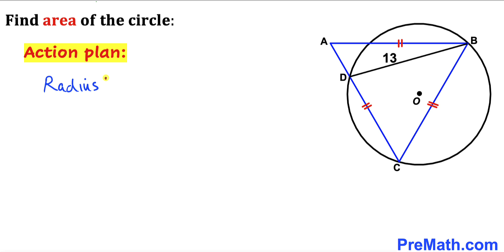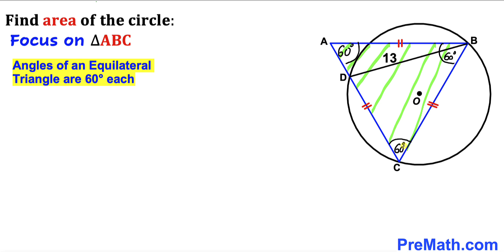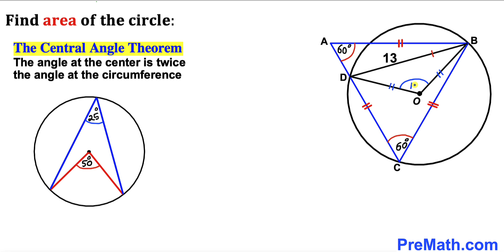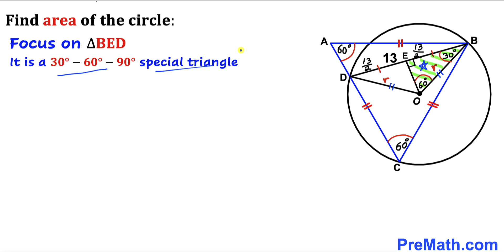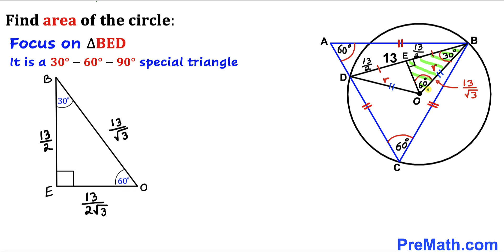Math Olympiad | Can you find area of the circle? | (Step-by-Step Math Explanation)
Learn how to find the area of the circle. An equilateral triangle with a circle. Important Geometry skills are also explained: central angle theorem; area of the circle formula. Step-by-step tutorial by PreMath.com

blackpenredpen
math olympics
olympiad exam
math olympiada
British Math Olympiad
olympics math
olympics mathematics
Number Theory
mathcounts
math at work
Pre Math
Olympiad Mathematics
Olympiad Question
Find Area of the Shaded Triangle
Geometry
Geometry math
Geometry skills
Right triangles
Exterior Angle Theorem
pythagorean theorem
Isosceles Triangles
Area of the Triangle Formula
Competitive exams
Competitive exam
Find Area of the Triangle without Trigonometry
Find Area of the Triangle
Auxiliary lines method
Pythagorean Theorem
Square
Diagonal
Congruent Triangles
coolmath
my maths
mathpapa
mymaths
cymath
sumdog
multiplication
ixl math
deltamath
reflex math
math genie
math way